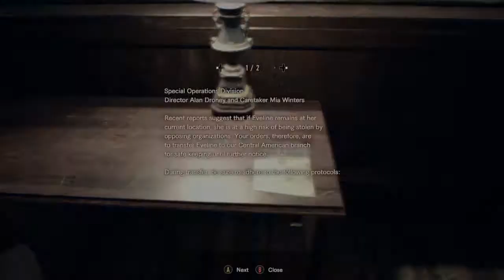Resident Evil 7: Biohazard - Part 17 | G4meOverGameplay (Hrvatski/Croatian) [Let's Play]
Oprosti Zoe, žena ima veće sise.
Ne razumijem zašto svi govore da je ovaj dio igre loš.